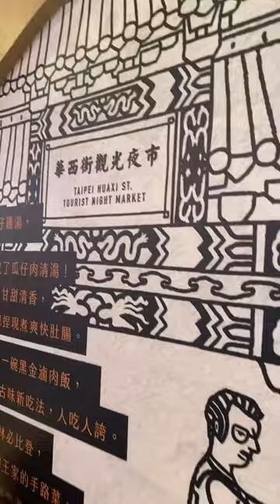Michelin Bib Gourmand: good quality, good value cooking📍Wang’s Broth